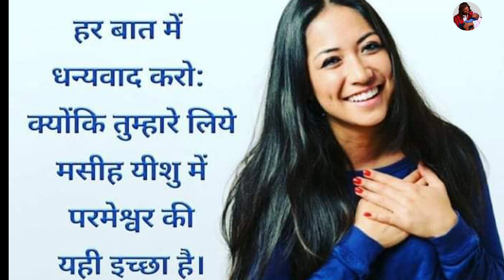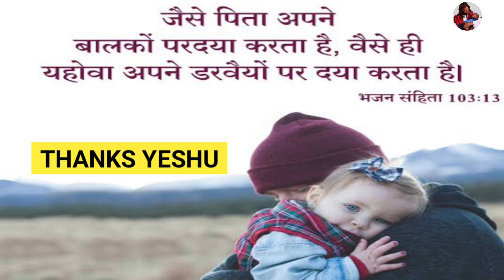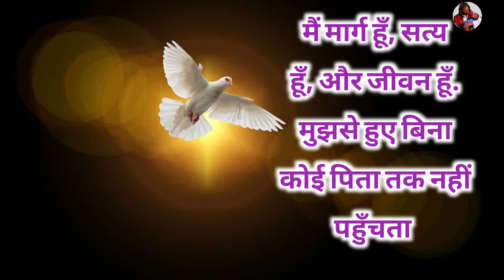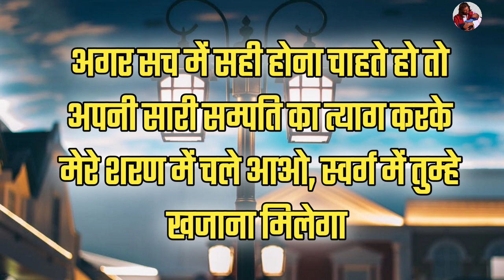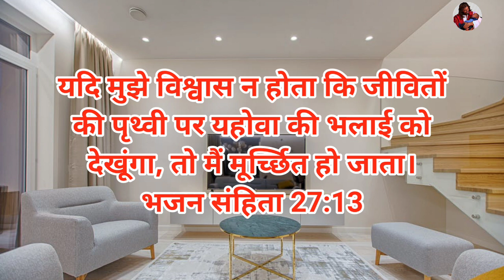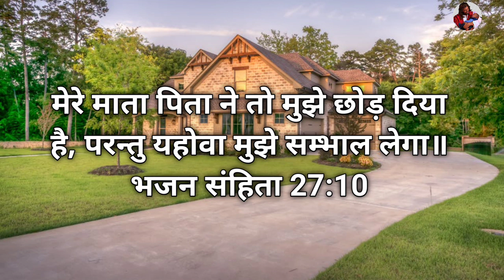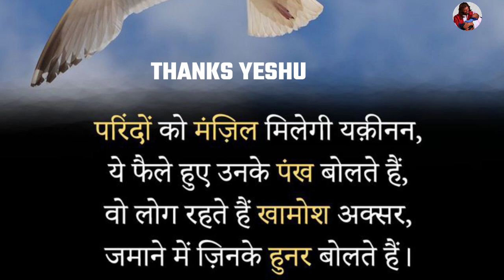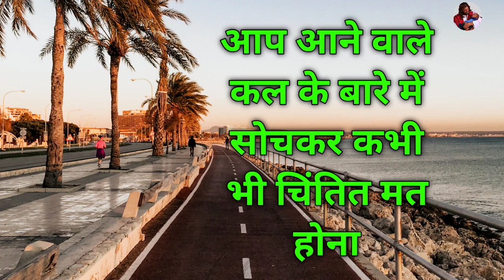प्रभु आपको चंगा करने जा रहा है | morning prayer | by man chandra bharti